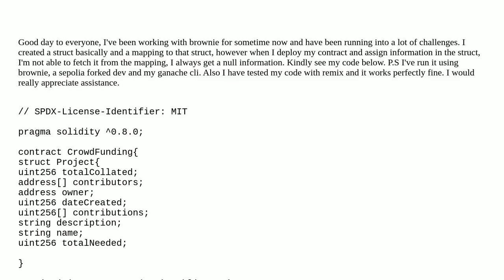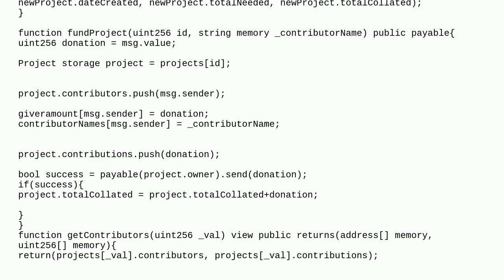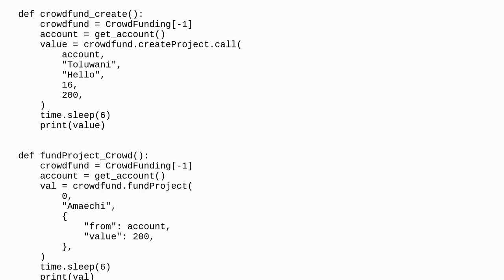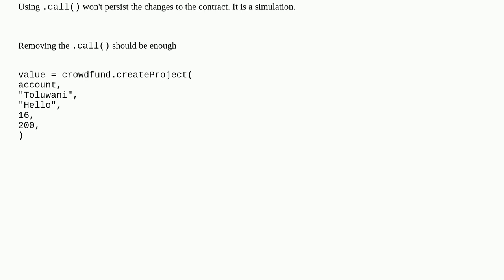Brownie not returning Mapping Values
A special thanks goes out to the community

  solidity solidity-0.8.x mapping brownie struct